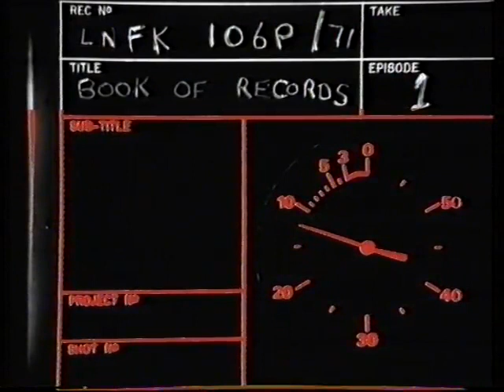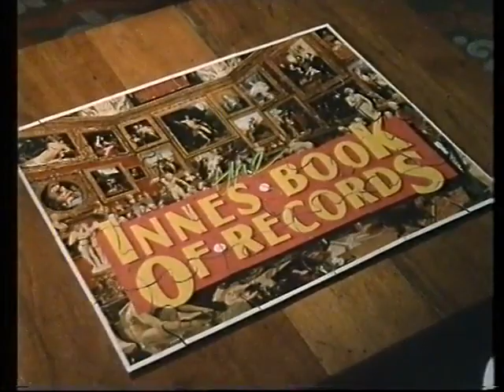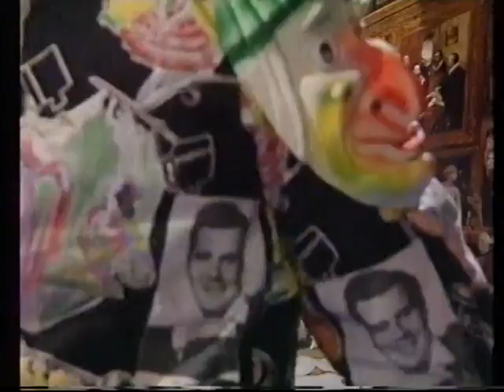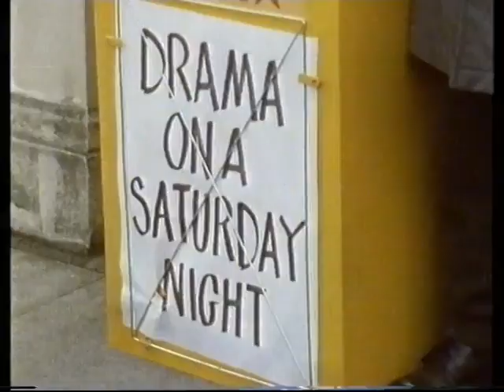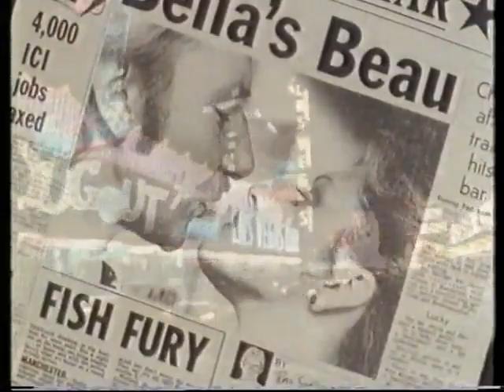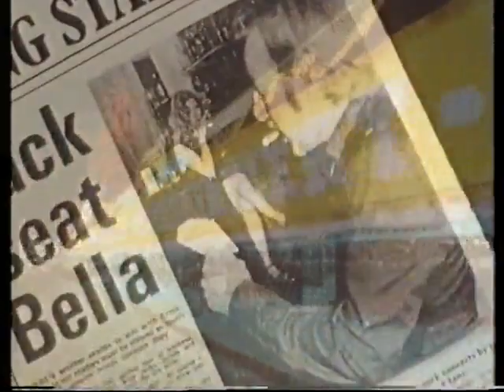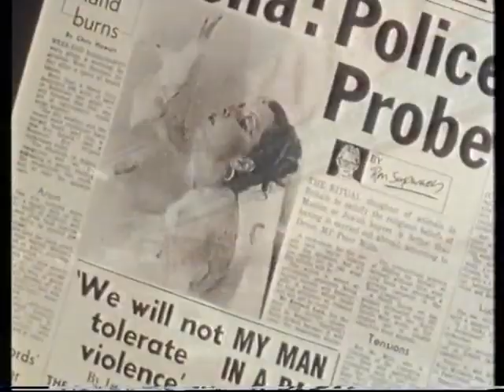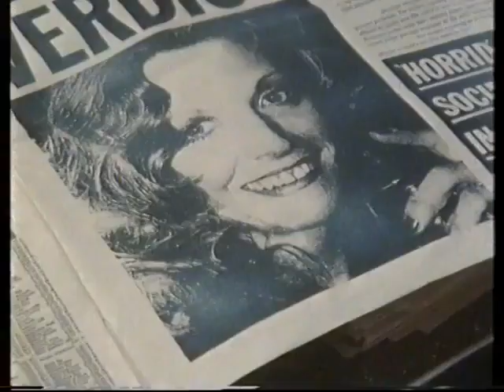The Innes Book of Records - Series Three, Episode One (1981)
The Innes Book of Records S03E01
First Aired on BBC2: 28 September, 1981

Radio station PA Sue picks out the Innes Book of Records for a vacuous DJ to play. Tracks played are "Morning Song", "Boring", "Chalk and Cheese", "Human Race" and "All In The Name Of Love".